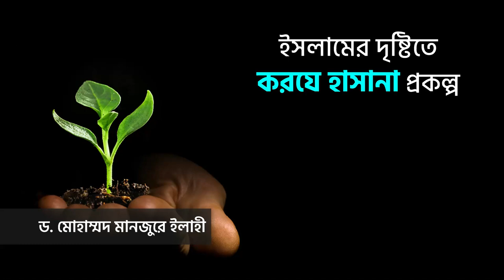ইসলামের দৃষ্টিতে করযে হাসানা প্রকল্প ।। Dr. Mohammad Monzur-E-Elahi